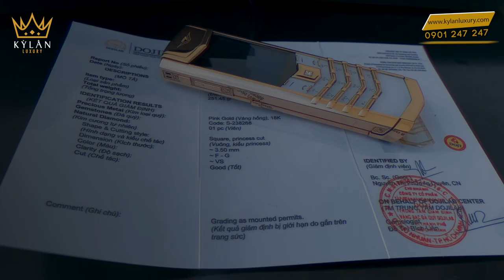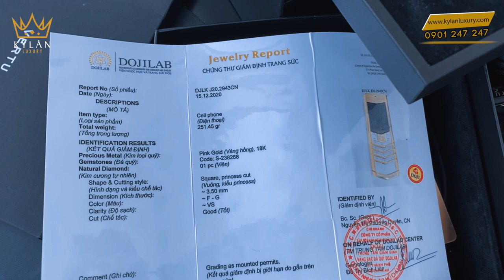Vertu Signature S Full Gold Mix Diamond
TẤT CẢ SẢN PHẨM CỦA KỲ_LÂN_LUXURY ĐẢM BẢO 3 TIÊU CHÍ
✅ Nguyên bản
✅ Nguyên zin

💯 BÁC MUỐN ⁉️‼️
✅ Lên chức